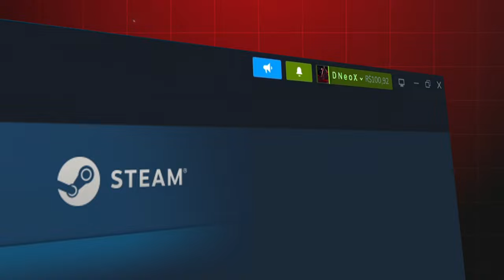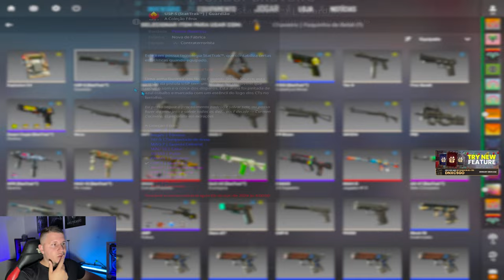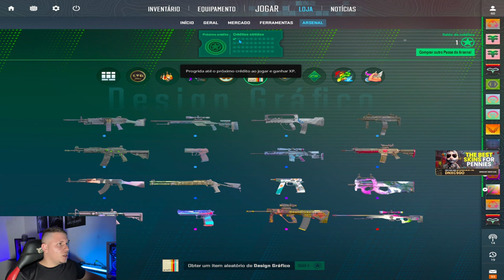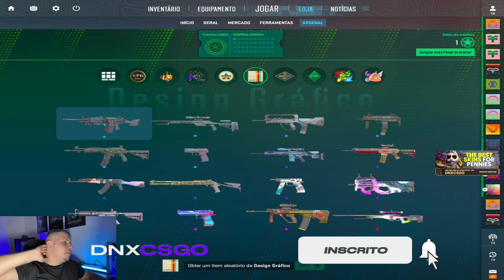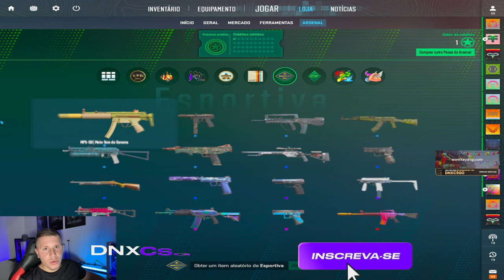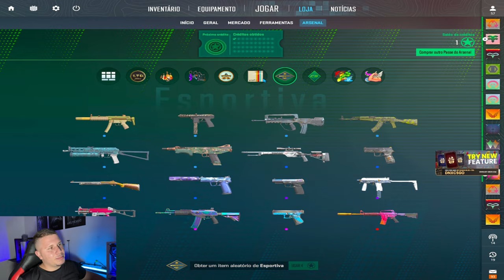PASS da OPERAÇÃO ARMORY, vale apena compra..? (Explicado os benefícios)